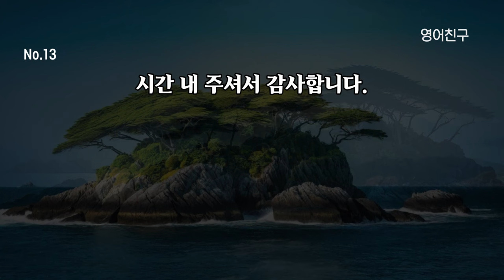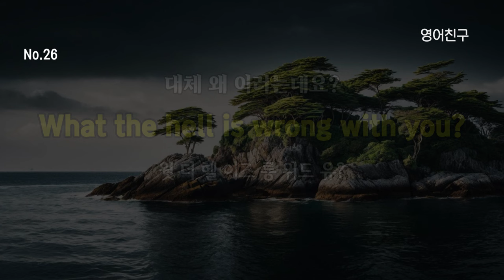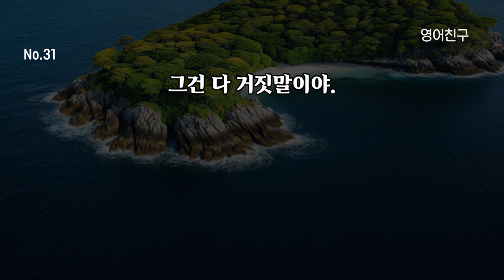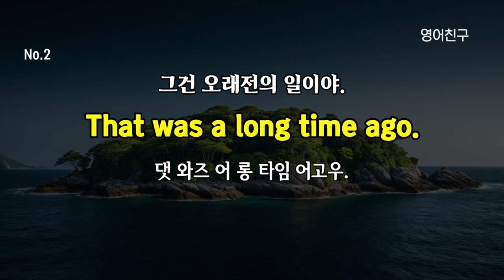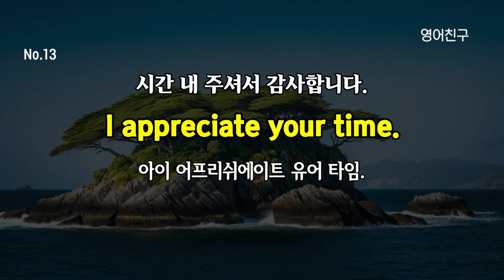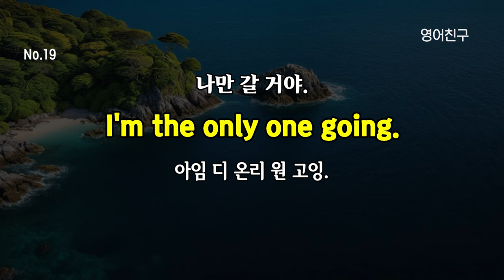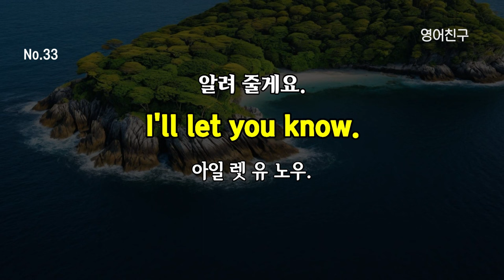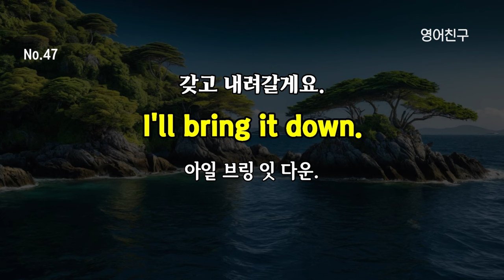#283 미국 7살 수준 영어회화 | 초간단 생활영어 50문장 | 틀어두기만 하세요 | 기초영어회화 | 영어반복듣기